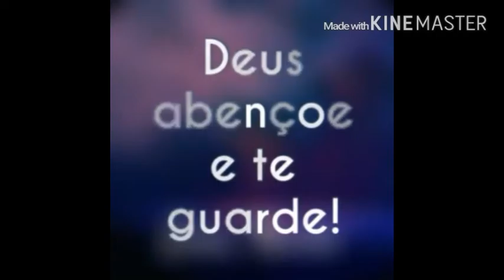Deus abençoe e te guarde ! Boa noite !